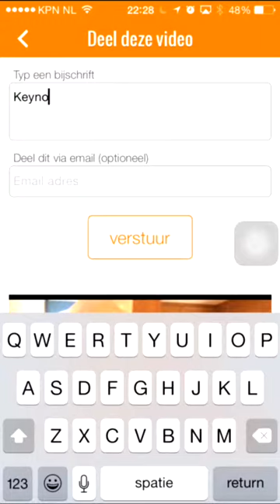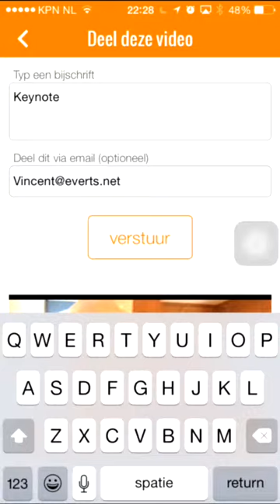incrowd simpel overview how to add a video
Incrowdapp.net of incrowd in the appstore is a way to collect video and foto's, to store then on the incrowd cloud and push them to youtube, facebook, twitter etc with a preroll, log or postroll